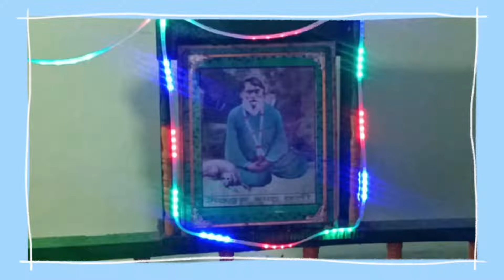Dargha Sharif Hazrat Mehboob Shah Baba (r.a). Gawangao Akola Maharashtra ❤️